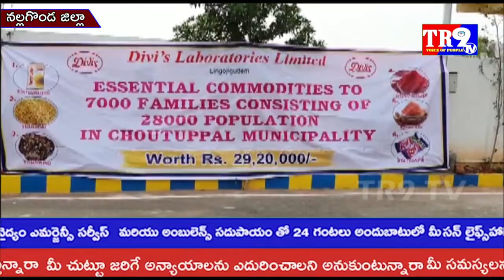చౌటుప్పల్ మండలం లోని 7 వేల మందికి బియ్యం నిత్యావసర సరుకులను పంపిణీ||TR9 TV